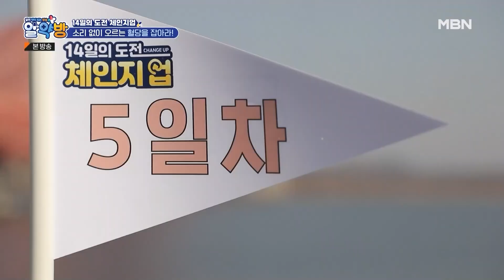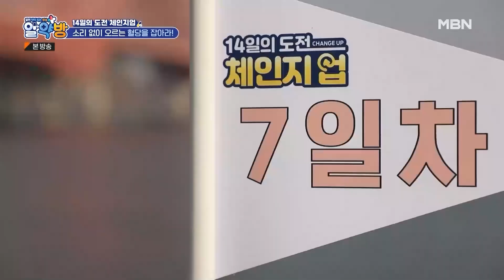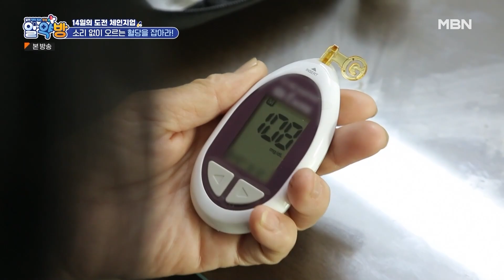[최고의 5분_알약방] 식단과 근력 운동으로 소리 없이 오르는 혈당을 잡아라!★ MBN 231012 방송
알약방 172회 최고의 5분 [혈당 관리]